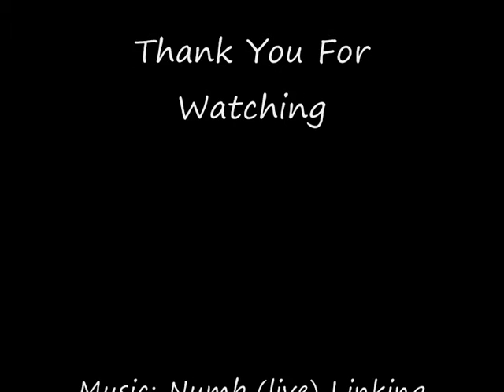Liverpool-Stoke City on Anfield.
This pictures was taken on Anfield in 2009. I hope you like it. Please Subb and invite me like a friend, ENJOY!